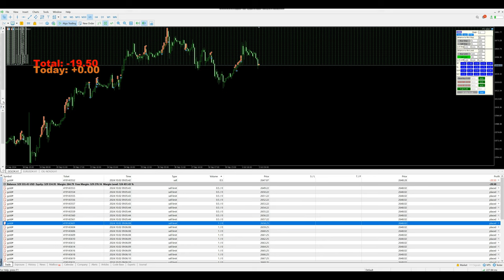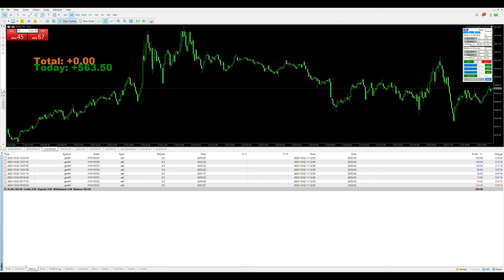Day-92 - $563 Profit booked in xauusd